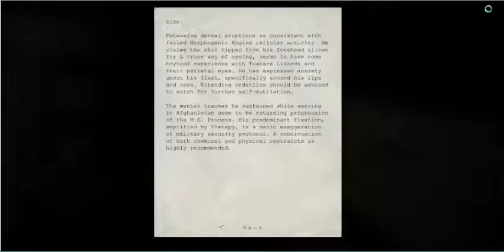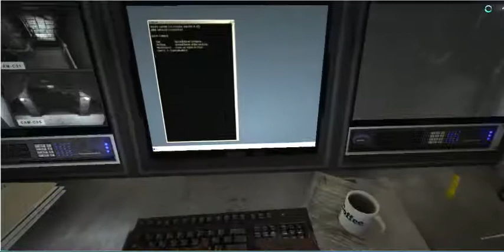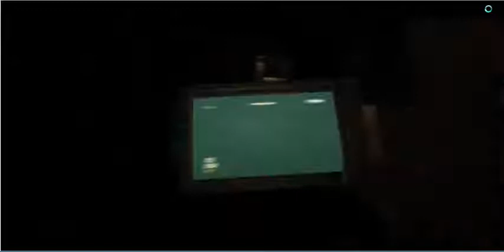HGWC | Walk-through | OUTLAST | Part 2